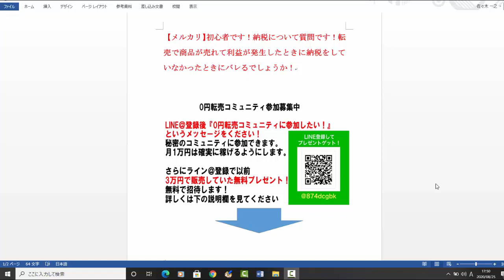【メルカリ】初心者です！納税について質問です！転売で商品が売れて利益が発生したときに納税をしていなかったときにバレるでしょうか!【佐々木一之】